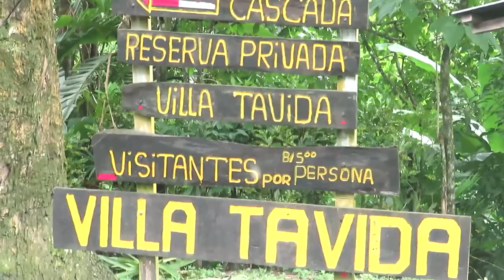Villa Tavida - vlog #2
Hola!!! hoy nos fuimos a Villa Tavida, y déjenme decirles es una maravilla, quería traerles un vídeo mas tipo vlog y mostrar un poco mas mi cara jaja XD que se que en las fotos no suelo hacerlo, pero una de mis metas antes de terminar el año es cambiar eso y en el proceso mostrarle todos estos lugares maravillosos.

Si te gusta el vídeo no olvides subscribiste que vienen muchos mas!